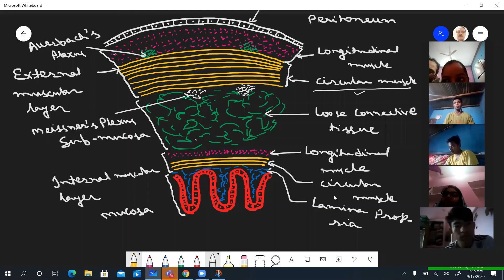Anatomy of Human Stomach Live Class for Level 12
Hi,
You can follow us on dailymotion
Thanks.